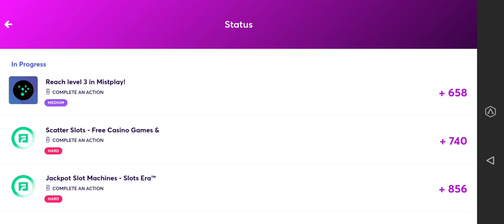F2P LOST JUMPER HAS OVER 9K GEMS 🤔 Monster Legends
Today I show off my massive gem pile and talk about the current top monsters in PVP, looking for potential ranks to buy to grow our amazing F2P 10month old account. So come see what's up.
Thanks to everyone who comes to my channel😁